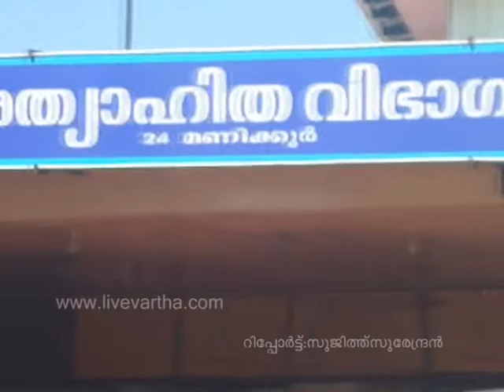doctor arul prasad